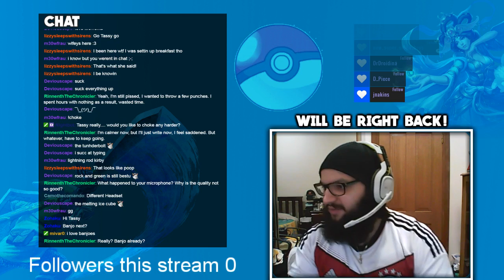Twitch Livestream | Kirby 64 Part 2 Final (PC)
This stream was recorded on the 15th of September 2016

Initial release date: March 24, 2000
Series: Kirby
Developer: HAL Laboratory
Publisher: Nintendo
Genre: Platform game
Platforms: Nintendo 64, Wii